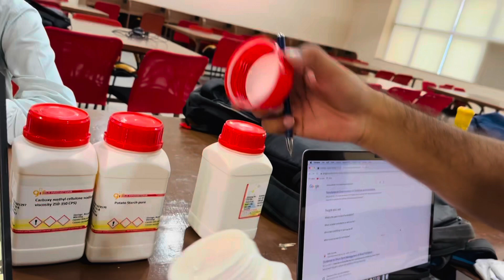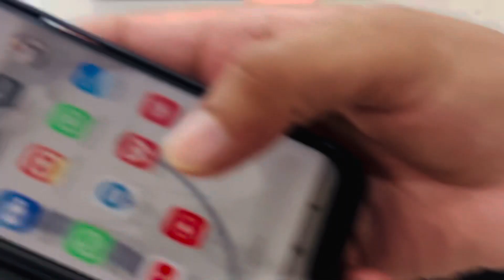Is bhai kei sath bhot bura hua🤦🏻‍♂️🤦🏻‍♂️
Is bande ki jitni re h naa exam mei utne toh khuch courses kei total exam hote h
Anni kei sath hua dhokha